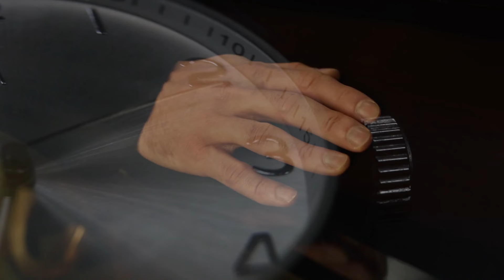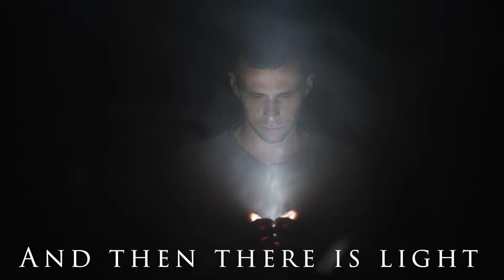The Song of Immaru : Three Will Arise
The upcoming book's title has since changed to The Song of Immaru : Earth's Door.